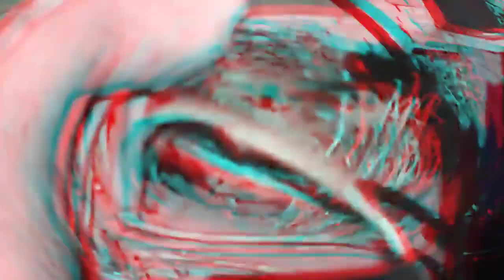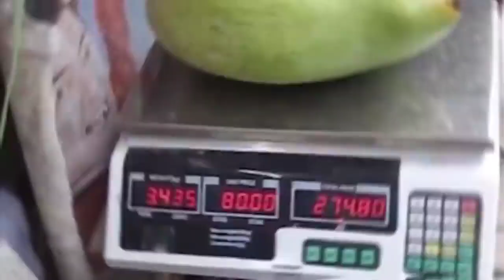बाप रे बाप इतनी बड़ी सब्जियाँ! World record for biggest size vegetables and fruits.763kg kadoo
Biggest type and very tasty vegetables
Potato aloo
Carrot gazer
Patta gobi
Chukander
Mango
Banana
Onion
Tomato
Watermelon
...etc.